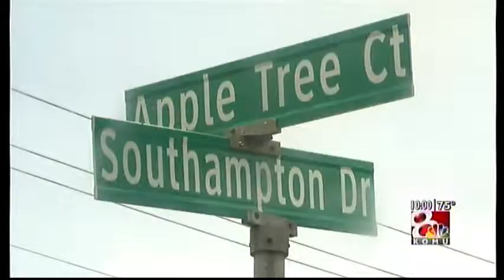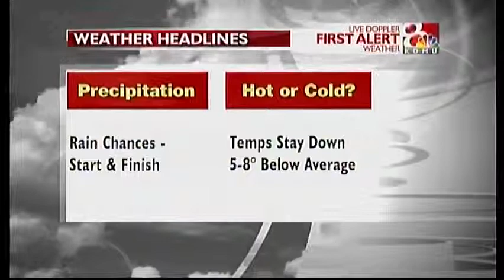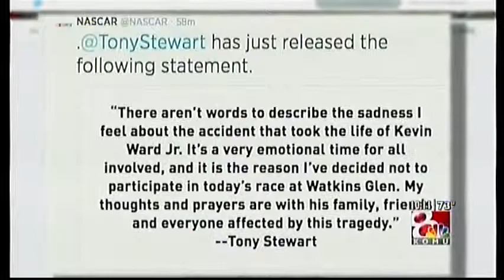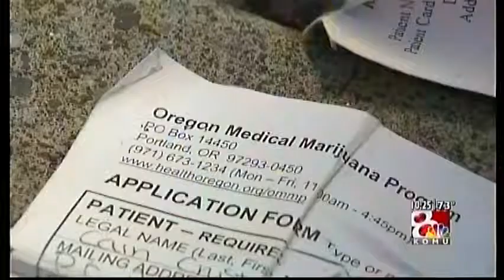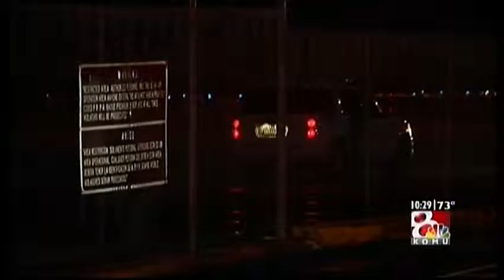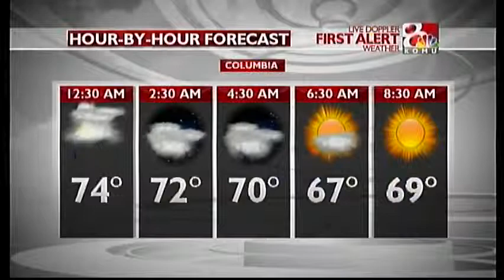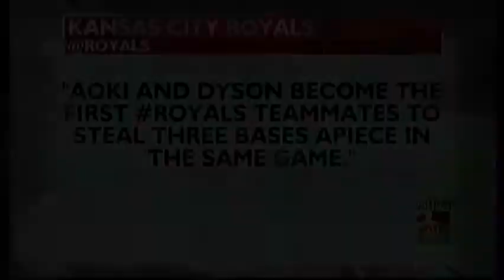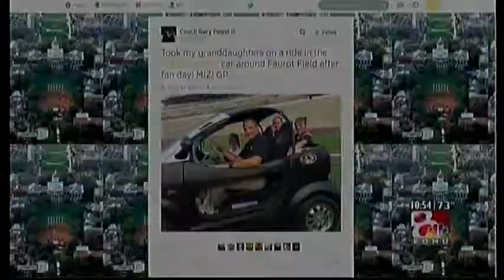KOMU 8 News at Ten + Sports Xtra - August 10, 2014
KOMU 8 News at Ten and Sports Xtra, with director's track. Producers are Victoria Chamberlain & Jennifer McMillen. Show audio on right channel, director's Clear-Com audio on left channel. Enjoy.